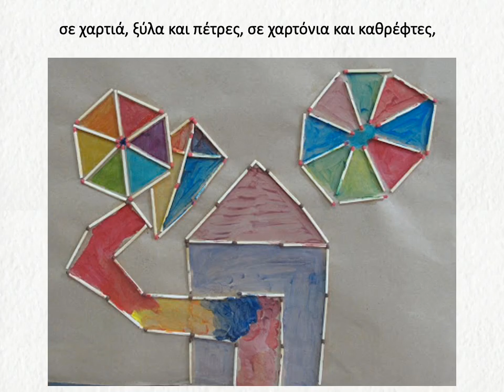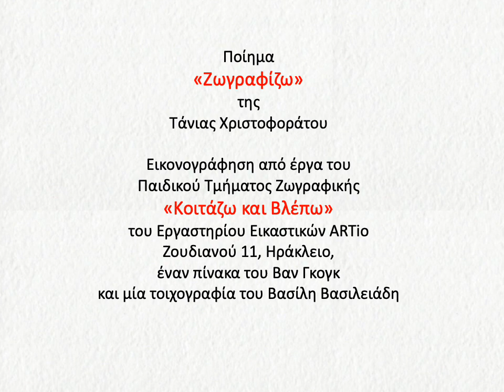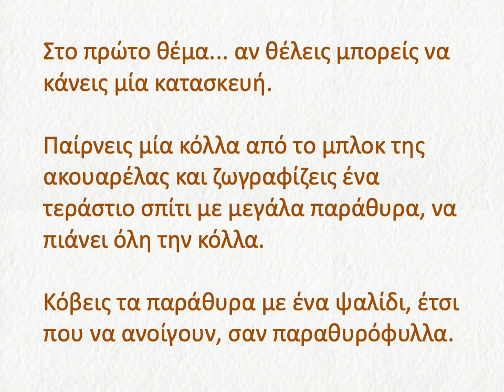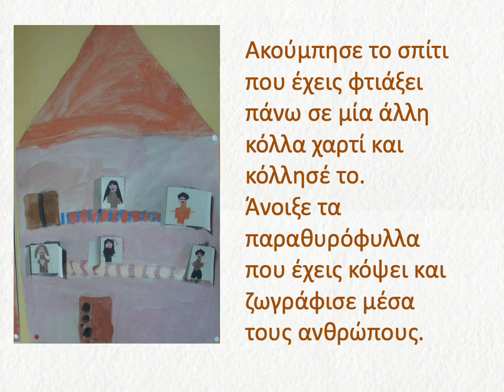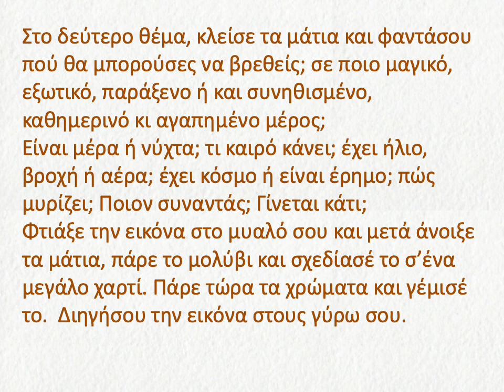Ζωγραφίζω, ένα ποίημα και δύο θέματα // I paint, a poem and two subjects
Ένα ποίημα για τη ζωγραφική και δυο θέματα για μικρά και μεγάλα παιδιά!

Μπορείτε να δείτε όλα τα βίντεο της Playlist "Painting Inspiration" για περισσότερη έμπνευση!!!

You may listen to a poem on Painting and be inspired to paint!

A series of videos for children, teachers and parents. Be inspired and motivated to create!

For some of my artful items, you may visit my Etsy shop, in which you can find the perfect gift in the form of colouring pages and books, art prints and t-shirts